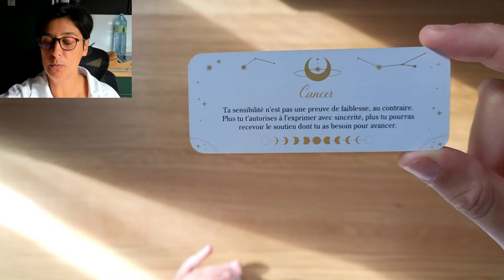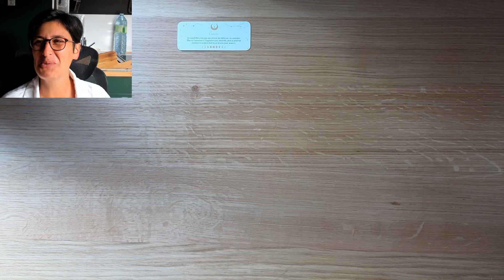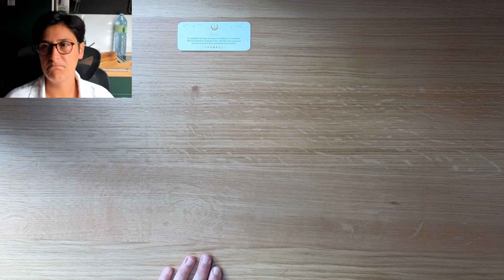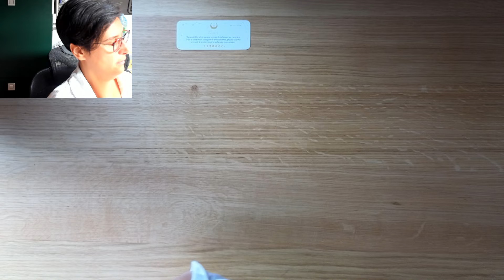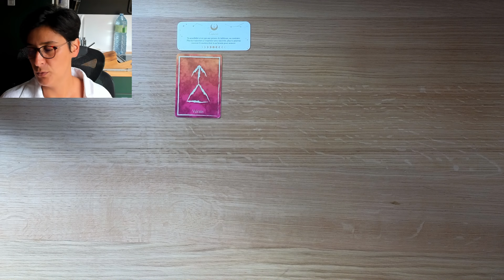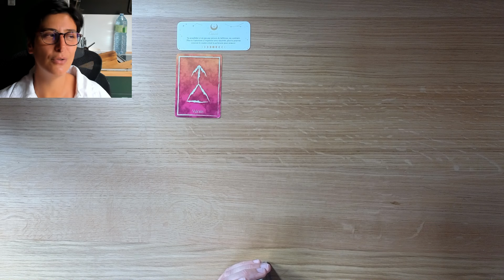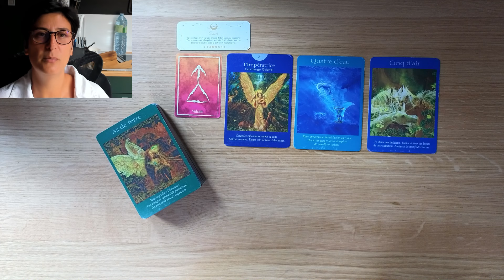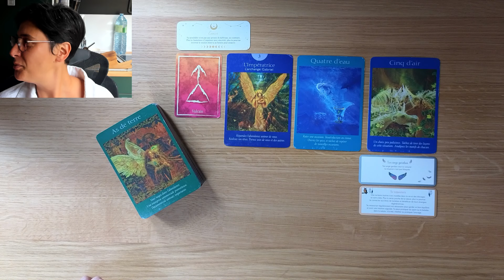Changer de paradigme sur le soin à Soi🦀Suivre la voie du crabe🦀